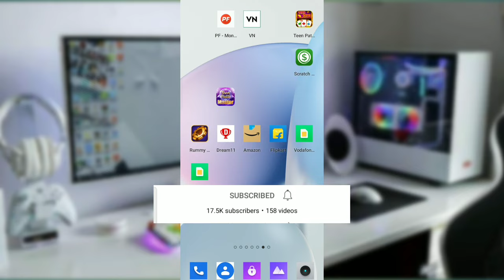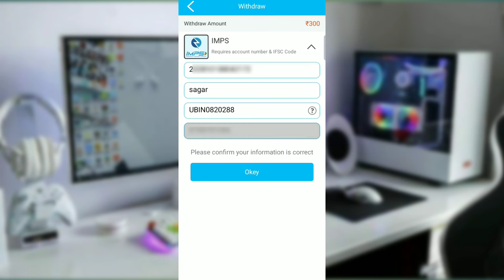jackpot game real money | jackpot game kaise khele | jackpot game show | jackpot game trick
Hi Friends

        Jackpot Real Cash Game ! Jackpot Game कैसे खेले ! How To Earn Money पैसे कैसे कमाये ! Withdrawal Live Payment Proof

Full Video Watch and Full information